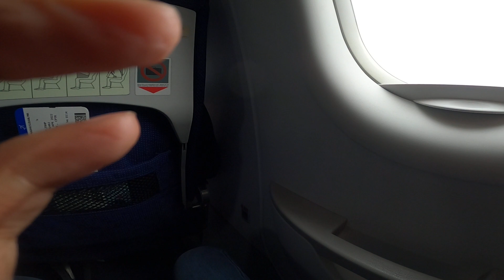Flight Takeoff | Cochin International Airport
INdigo Flight Take off

Gears which I use :
GOPRO LENS PROTECTOR
GOPRO BATTERY CHARGER
GOPRO HERO 8 MIC ADAPTOR
GOPRO HERO 8 BLACK

beautiful
best
top
win
flightdeck
netherlands
job
work
schiphol
hd
cool
gopro
music
industry
special
dubai
hong
kong
learn
howto
mia
kmia
miami beach
usa
america
cockpit view takeoff
cockpit klm
boeing
boeing 747 cockpit
boeing 747 takeoff
pilot
pilot view
miami
aviation
airport
airplane
aeroplane
aircraft
747
airbus
miami airport
flying
cockpit
airline
klm
cargo
martinair
747-400
a380
a350
787
landing
takeoff